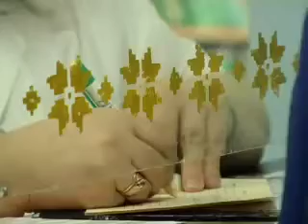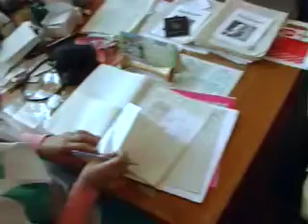ДЕНЬ БОРОТЬБИ З РАКОМ МОЛОЧНОЇ ЗАЛОЗИ